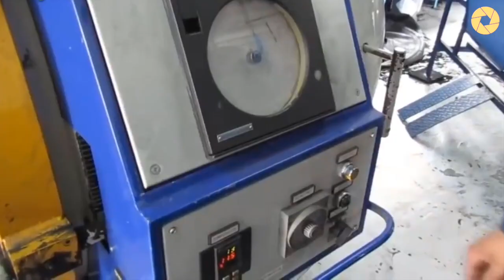Amazing Big Tire Repair Machine and Ingenious tool | Fastest And Cheapest Way To Reuse Tires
Watching the amazing big tire repair machine and ingenious tool with incredible workers skills are the most satisfying.

Can this be the fastest and cheapest way to reuse a tire?

& turn on the bell
We will upload new videos twice a week or more - Thank You

About Channel - GADGETS  |  TECHNOLOGY  |  INVENTIONS  |  INNOVATIONS